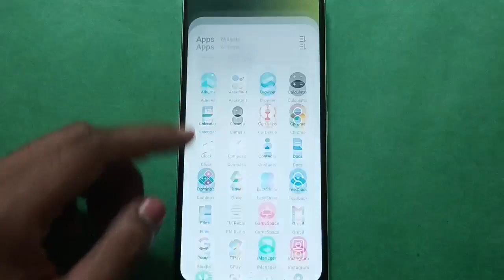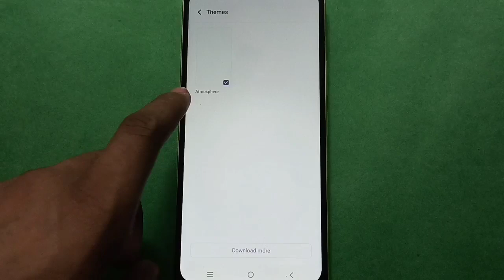Vivo V19 How to Set Theme , vivo mobile setting kaise use kare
how to change wallpaper vivo phone | how to set home screen wallpaper vivo phone | how to set theme in vivo phone | theme setting use kare vivo phone